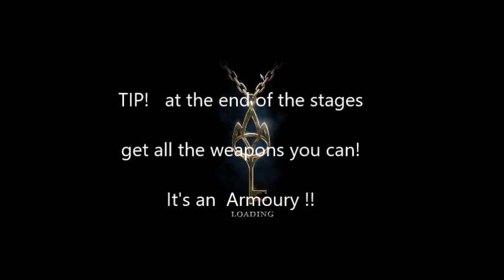Naevius Custom Dungeon: best of Byer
Legend of Grimrock II